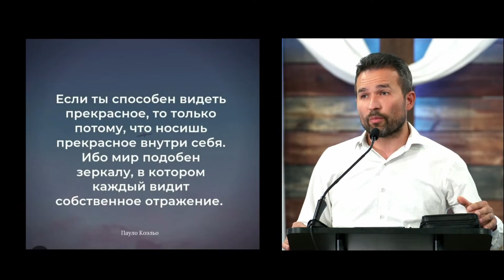Как Я Служу? (How Do I Serve?) | Проповедь | Сергей Натекин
// MORE INFO //
Славянская Евангельская Церковь - Твёрдое Основание находится в штате
Техас, город New Braunfels
Служение проходит на Русском и Английском языке.
Solid Foundation Evangelical Church Located in New Braunfels, Texas

Have Questions or Prayer Request?
У Вас есть вопросы или Молитвенная просьба?